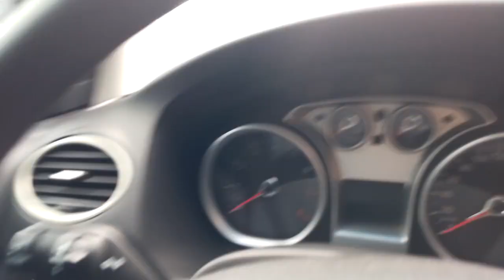140074 - IMP FORD / FOCUS 2L HC FLEX 10/11